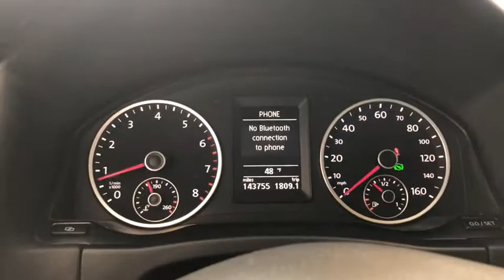2012 Volkswagen Tiguan Elgin, Schaumburg, Barlett, Barrington, Hoffman Estate, IL DE3382B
Candy White Used 2012 Volkswagen Tiguan available in Elgin, Illinois at McGrath Honda Elgin. Servicing the Schaumburg, Barlett, Barrington, Hoffman Estate, IL area.

2020 Randall Rd.

2012 Volkswagen Tiguan SE 4Motion Candy White 2.0L TSIAsk to see AutoiPacket for complete Service Certification Details!!!All Wheel Drive Safety, Professionally inspected By Mcgrath Honda Certified Technician Ask Us For The report, AWD.PRICING at Mcgrath Honda Of Elgin. Shop/Buy with confidence! With our Market Value Pricing provided by vAuto live market pricing software,KBB, TrueCar and Cargurus you'll find our competitive market-based price on every pre-driven vehicle upfront,... No games, No hassles, Just Real Prices!!
Orange side markers,Heat-insulated tinted glass,18 New York alloy wheels -inc: wheel locks,Textured side rocker panel,Fully galvanized sheet metal,Body-color heated pwr mirrors,Chrome window trim,Center high mounted brake light,Chrome front grille trim,Halogen headlights -inc: clear/lightweight/chip-resistant polycarbonate lenses,Mirror integrated turn signals,Variable intermittent aero front windshield wipers -inc: heated washer nozzles,Intermittent rear wiper,Silver roof rack,Fog lights,Pwr tilt/sliding panoramic sunroof,Compact spare tire,Fuel cap w/string attachment & notched edge,Body-color door handles,235/50R18 all-season tires,Body-color bumpers -inc: black lower section,Window diversity antenna,Tilt/telescopic collapsible steering column,(4) cargo area tie down hooks,Illuminated front air vents,Big roof storage console,Front/rear door storage pockets,RNS315 touchscreen navigation system,Multi-function trip computer -inc: compass,Chrome illuminated instrumentation -inc: speedometer  tachometer  odometer  trip odometer  engine temp  oil pressure  gear indicator  clock  outside temp  brake pad wear indicator  seatbelt reminder  fuel cap seal warning,Dual illuminated visor vanity mirrors w/covers,Carpeted cargo area -inc: cargo cover,Rear center armrest,Roof liner tray,Heated front comfort bucket seats -inc: lumbar support  pwr reclining driver seat  8-way manual passenger seat w/fold-flat capability,Premium VIII AM/FM stereo w/CD/MP3/WMA player -inc: touchscreen  (8) speakers  aux input jack  media device interface (MDI)  iPod cable  SIRIUS satellite radio w/3-month trial,Rear passenger air vents,Heavy plastic loading edge protection,Anti-theft vehicle alarm system -inc: starter interrupt w/autolock function  visual activation,V-tex leatherette door panel inserts,Remote keyless entry -inc: (2) folding keys  valet key  remote releases for rear hatch,Dual front/rear assist handles,Front/rear floor mats,Immobilizer III theft deterrent system,Grip on inside of hatch,Pwr windows -inc: one-touch auto up/down  pinch protection,Front/rear integrated armrest in door panels,Climatic air conditioning w/pollen filter,Sunglasses holder,Front center console w/armrest  storage compartment,Front seatback storage pockets,Leather-wrapped multi-function height adjustable steering wheel -inc: blinker control stalk w/lane change feature,Genuine aluminum accents,Chrome interior door handles,Locking illuminated glove box,Leatherette seat trim,Cargo area light,Pwr door locks -inc: auto-lock  central locking for sunroof/windows/driver door,Bluetooth connectivity -inc: voice control,Front/rear cupholders,Dual front map lights,Rear window defroster,Leather-wrapped shift knob w/chrome accents,(4) aux pwr outlets,Cruise control,60/40 split-folding rear bench seat -inc: three height adjustable head restraints  one-pull folding feature  backrest adjustment,Brake disc wipe feature,2.0L TSI turbocharged I4 engine -inc: intercooler  FSI direct fuel injection,Pwr vented front/solid rear disc brakes,Electric parking brake w/auto-hold,6-speed automatic transmission w/OD -inc: Tiptronic sport mode  dynamic shift program (DSP),MacPherson independent strut front suspension,Electronic differential lock (EDL),4Motion permanent 4-wheel drive -inc: adaptive torque distribution,Electromechanical pwr rack & pinion steering -inc: variable assistance  active return,Independent four-link rear suspension -inc: coil springs  telescopic shock absorbers,Trailer hitch prep -inc: wiring  bumper  cross bar w/mounting plate,Front/rear stabilizer bars,Anti-slip regulation (ASR),Dual front airbags,Anti-intrusion side door beams,Tire pressure monitoring system (TPMS),4-wheel anti-lock (ABS) disc brakes,Electronic brake force distribution (EBD),Trailer roll stability program,Comfort brake assistant,Crash-optimized front end,Engine braking assist (EBA),Front/rear side curtain airbags,Daytime running lights,Electroni